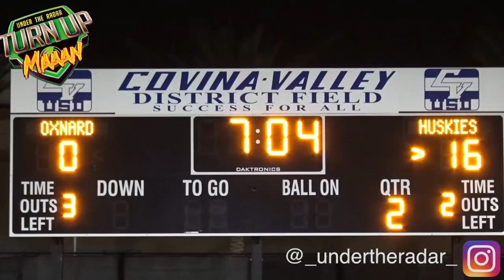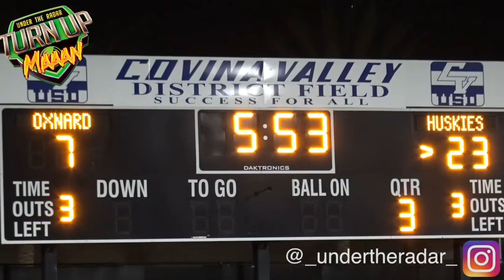🔥🔥 South Hills vs Oxnard | Championship Game | CIFSS D6 | Action Packed Highlight Mix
- South Hills :  Running back Juaquin Elliott ran for 178 yards and 1 touchdown. Khalil Ali threw for 162 yards and 1 touchdown
- Oxnard quarterback Vincent Walea threw for 241 yards and 2 touchdowns, Receiver J.R. Waters caught two passes for 112 yards and 1touchdow, Running back Xavier Harris finished 64 yards on nine carries